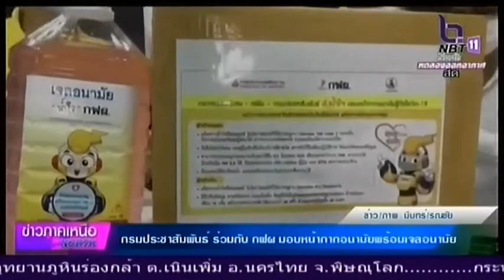บรรยากาศ พิธีมอบหน้ากากอนามัย พร้อมเจลอนามัย แก่โรงพยาบาลพุทธชินราชพิษณุโลก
กรมประชาสัมพันธ์ ร่วมกับการไฟฟ้าฝ่ายผลิตแห่งประเทศไทย และกระทรวงพลังงาน  ส่งน้ำใจ มอบหน้ากากอนามัย พร้อมเจลอนามัย แก่โรงพยาบาลพุทธชินราชพิษณุโลก